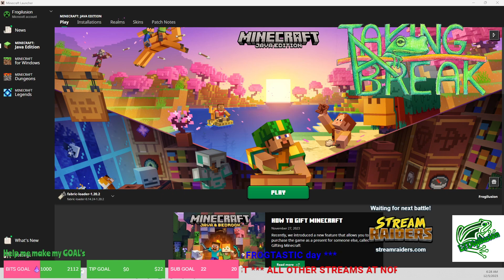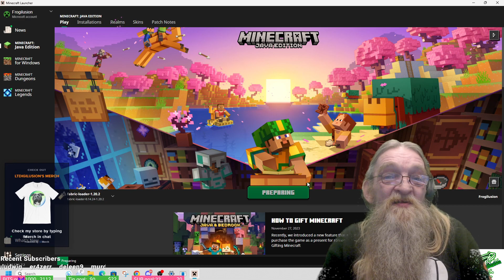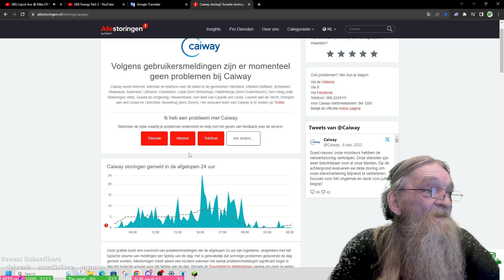MC Collection Server Day 579 - LTDigilusion and Predarine - 1.20.2